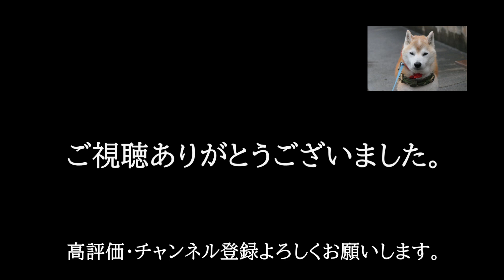冬眠カメ（クサガメ＆ミシシッピアカミミガメ）の安否確認！ ～冬眠準備から６週間経過～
１１月１４日（日）稲わらを入れて冬眠準備を開始しました。
当初は、藁に付着していてたモノが腐るので、週に一度は水替えを実施していました。

６週間が過ぎた１２月２６日（日）にカメさんの安否確認と水替えを実施しました。
結果、全ての個体の無事を確認しました。

ケースの底でおとなしくしてる個体が多かったですが、
藁の間で冬眠している個体もいました。
ケースに入れている個体数が多いので、ケースの底だけではスペースが
無くて、藁の間にいたのか、好きでいたのか分かりませんが、
藁があるおかげで、カメの冬眠マンションができていたようです。

気温も下がって、水も汚れないと思いますので、
このまま春まで冬眠してもらいます。

ゴン太郎の散歩中の自然観察や自宅裏用水路の様子は
毎日、Twitterに投稿していますので、お時間のある時に御覧下さい。